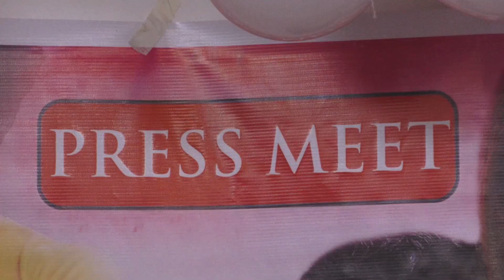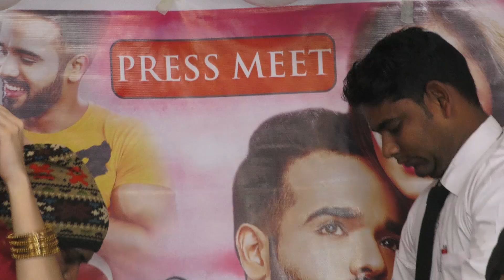E Dil Tate Deli | Bibhas & Riyana (mumbai) | ନୂଆ ଓଡ଼ିଆ ଫିଲ୍ମ ‘ଏ ଦିଲ୍ ତତେ ଦେଲି’ ର Press Meet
ନୂଆ ଓଡ଼ିଆ ଫିଲ୍ମ ‘ଏ ଦିଲ୍ ତତେ ଦେଲି’ର Press Meet
Film : E Dil Tate Deli (Odia Film)
Starring : Bibhas & Riyana (mumbai)
Co-Producer : Janmajaya Rout
Dialogue, Screenplay & Directed by : Nilu Baksh
Lyrics : Mans Sahu
Banner : S.F. Fiksm